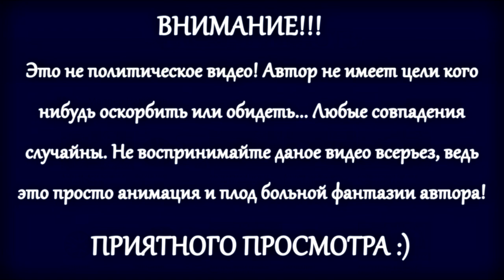COUNTRYBALLS | ЕВРОПА ПОСЛЕ ПОТОПА | 4 СЕРИЯ | ЭПОХА ВОЙН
🌞События происходят в постапокалиптическом альтернативном мире... Что произло в этом мире? А многое что произошло. Все началось с того, что пуканы хейтеров нагрелись до такой степени, что растопились все ледники, из-за чего затопило большую часть суши. Многие страны прекратили свое существование, а другим повезло... Впрочем, это уже совсем другая история! Поддержите меня лайком, подпиской и комментарием.